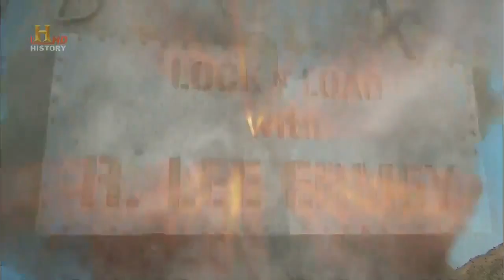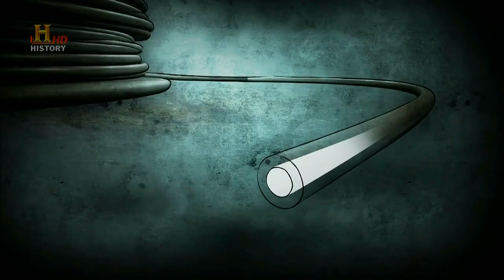Zajistít a nabít - Obléhání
Výbušniny ako ich nePOZNÁME... (Jager)
Pozn.: Video slúži ako poučný materiál. Nevhodne komentáre a všetko ostatné sa považuje za bezpredmetné.